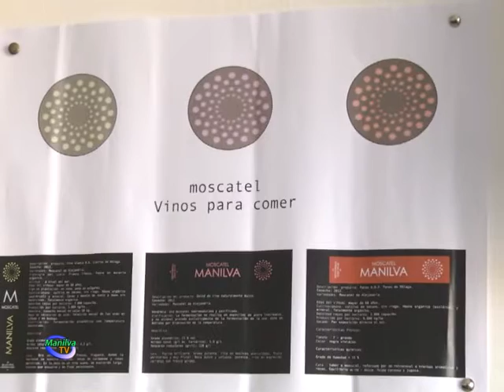CATAS DEL CICLO SUPERIOR DE VITIVINICULTURA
El Ciclo Superior de Vitivinicultura que se imparte en Manilva, ofrece a los estudiantes la posibilidad de implicarse en el cuidado del viñedo y la elaboración del vino o las pasas. Además, se trata de una formación con diferentes salidas profesionales enfocadas en esta área. Desde el equipo de gobierno se apoyan iniciativas como esta que tienen tanto que ver con una tradición tan importante en el término municipal.

El pasado martes alumnos de este ciclo comenzaron su jornada acudiendo a la Bodega ubicada en el Centro de Interpretación Viñas de Manilva para seguir adquiriendo los conocimientos necesarios para el cuidado del vino.

Ese mismo día, el Instituto Las Viñas acogía la visita de Javier Aranda, Director de Calidad del Consejo Regulador de las Denominaciones de Origen Málaga, Sierras de Málaga y Pasas de Málaga, que ofrecía a los integrantes del Ciclo una exposición sobre pasas y diferentes vinos de la provincia. Los alumnos pudieron conocer la historia de estos productos así como los cuidados necesarios para obtener los resultados deseados. Tras esta explicación, se procedió a una cata de ambos productos.

Para Javier Aranda, la zona de Manilva ofrece una uva muy particular de la que se consiguen extraer productos con aromas y sabores que definen a nuestro municipio. Para el director de calidad del Consejo Regulador también es destacable la actividad que hay entorno a los viñedos de la zona.

El alcalde de Manilva, Diego José Jiménez también quiso asistir a esta exposición ya que considera que la agricultura es un bien muy preciado en el municipio y como tal hay que conservarla y seguir fomentándola, ya que además se consigue aumentar el turismo enológico.

El Ciclo Superior de Vitivinicultura que se ofrece en el municipio está abierto para todos aquellos interesados en formar parte de una profesión cada vez más en auge.